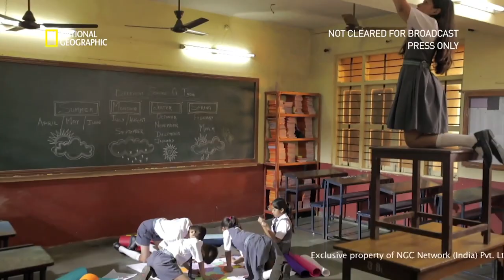Mega Icons | Kalpana’s Childhood and How She Decided Her Own Name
The difference between creating your own identity and having it created for you is perspective. Tune in to watch Kalpana Chawla’s story on Mega Icons, 11th October, Sunday 7 PM on National Geographic.